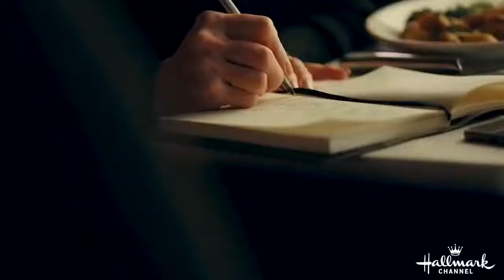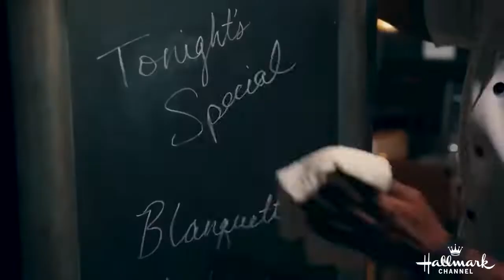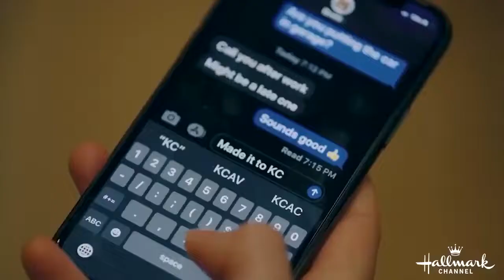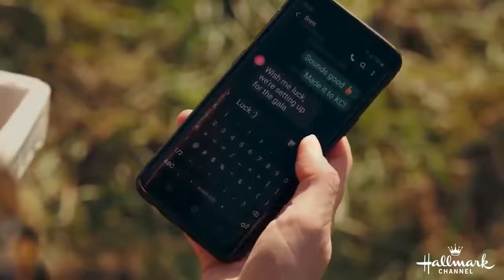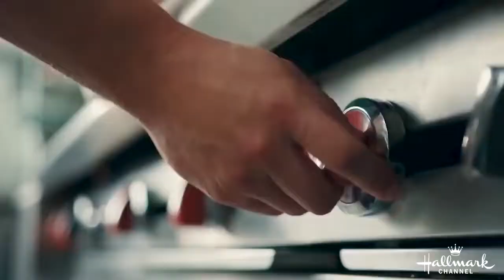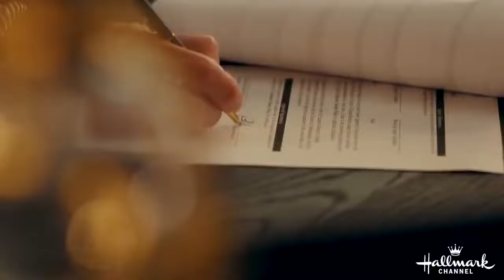2022 new hallmark romantic holiday movie#5..hallmark movie